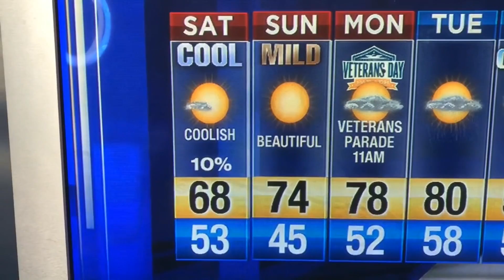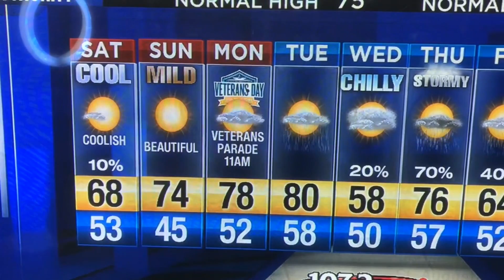20191108-1532 Friday_evening_umbrellas.mp4